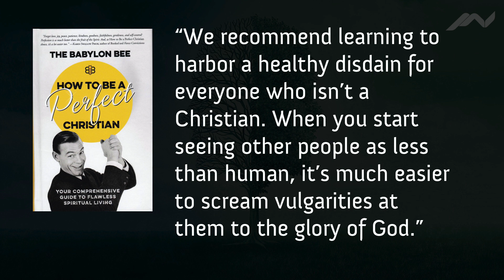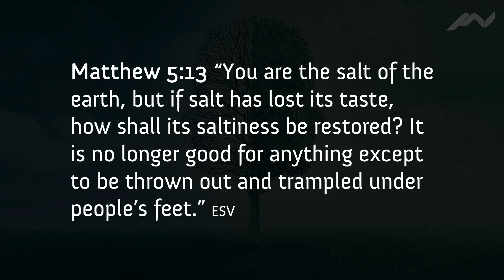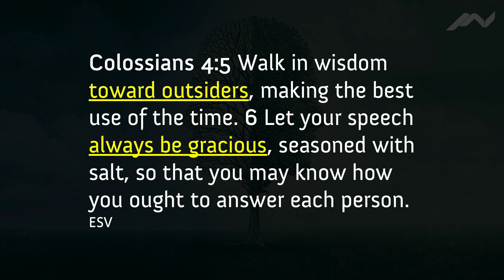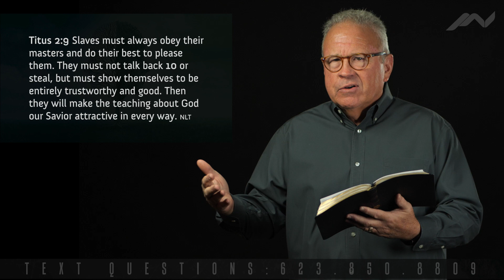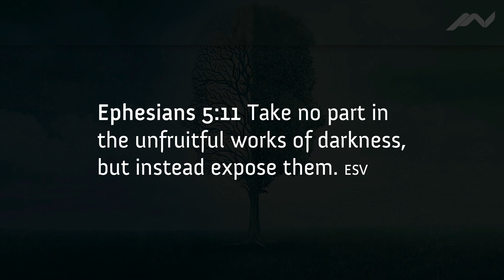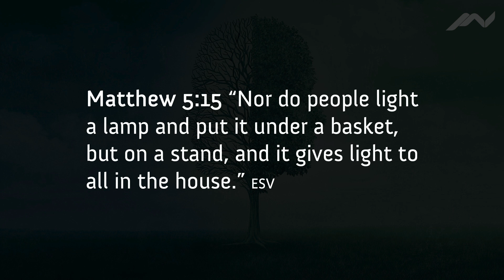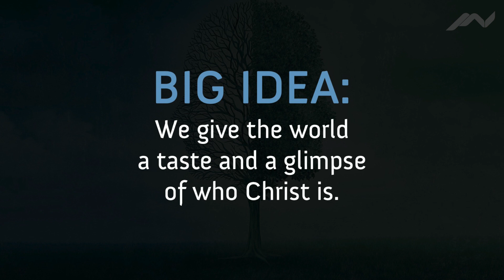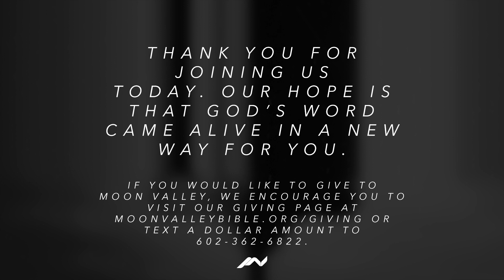Us vs Them, Part 5: Believer vs Unbeliever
This week is the fifth week of our series "Us vs Them" where we are focusing on five hot button issues (and in the spring we will revisit another five issues), biblical responses, and how we can bring life to a world that seems hopelessly deadlocked.

Week 5: Believer vs. Unbeliever